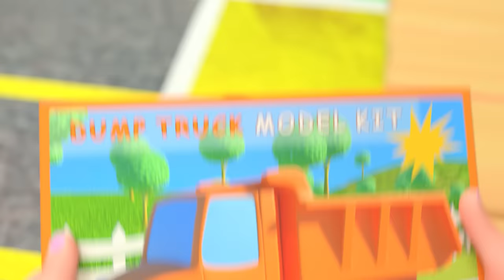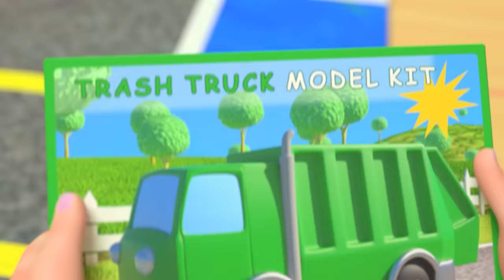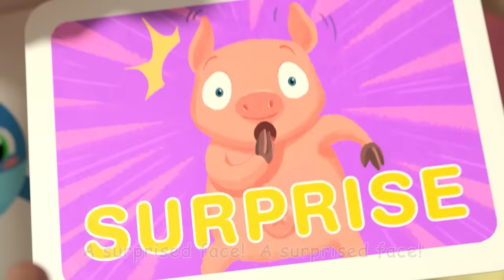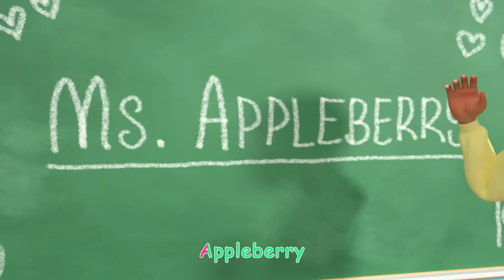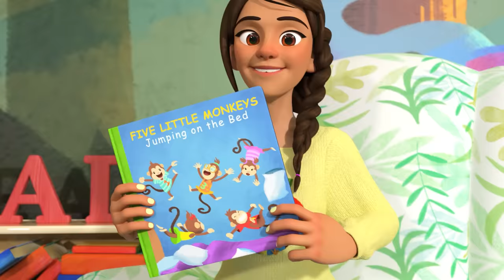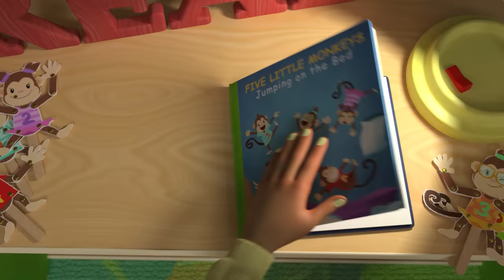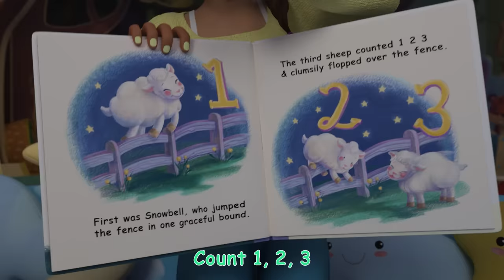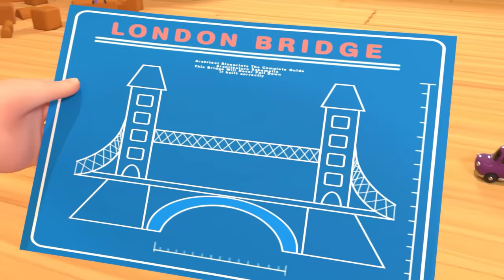Yes Yes Save the Earth Song | CoComelon | Nursery Rhymes for Babies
What things can we do to help the earth?  Let’s sing along and find out!

Sing-along to all your favorite kids songs and nursery rhymes! Nursery Rhymes for Babies - Moonbug Kids is the home of all your favourite cartoon kids videos, songs for children and more.
Straight from your favourite shows: CoComelon, Little Baby Bum, Lellobee, Little Angel, and more!

LYRICS

Lights, lights, let’s turn off the lights
Yes, yes, yes, I will turn off the lights
Good, good, a helpful thing to do
Yay yay yay, I like it, ooh!
See, see, Teddy turns off the lights
One, two, three, he flips the switch, you see!
Yes, yes, yes, I’ll turn them off right now
We’re helping the earth, I like it, wow!

Trash, trash, let’s pick up the trash
Yes, yes, yes, I will pick up the trash
See, see, Elephant cleans the trash
One, two, three, he picks it up, you see!
Yes, yes, yes, I’ll pick it up right now

Water, water, let’s turn off the water
Yes, yes, yes, I will turn off the water
See, see, Monkey turns off the water
One, two, three, he twists the knob, you see!
Yes, yes, yes, I’ll turn it off right now

Plastic, plastic, let’s re-use our plastic
Yes, yes, yes, I will re-use the plastic
See, see, Mousie re-uses the plastic
One, two, three, use it again, you see!
Yes, yes, yes, I’ll re-use the plastic now

Tree, tree, it’s time to plant a tree
Yes, yes, yes, we want to plant a tree
Yay yay yay, we like it, ooh!
See, see, Teddy plants the tree
One, two, three, in the ground, you see!
Yes, yes, yes, we’ll plant the tree right now
We’re helping the earth, we like it, wow!

TIMESTAMPS

00:00 Introduction
00:10 Yes Yes Save the Earth Song
03:55 Clean Up Trash Song
06:58 Daisy Bell (Bicycle Built for Two)
09:22 Wash Your Hands Song
12:34 Hello Song
15:39 The Car Color Song
19:55 Funny Face Song
22:46 Clean Up Song
25:27 The Teacher Song
28:28 Sorry, Excuse Me
32:22 Five Little Monkeys Jumping on the Bed
35:35 Yes Yes Playground Song
39:21 Nap Time Song
42:23 Are We There Yet?
44:55 London Bridge is Falling Down
47:13 Clean Machine
49:58 Wheels on the Bus V2 (Play Version)
53:25 The Ant and the Grasshopper
56:01 The Muffin Man
58:26 The Most Compost
01:01:42 First Day of School
01:04:31 One Potato, Two Potatoes
01:07:32 Gardening Song
01:10:49 Brush It!